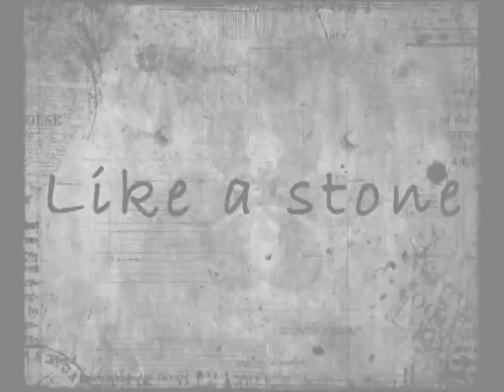YOUTUBE Collaboration ...Cover Of Audio Slave "Like A Stone"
Collab of  Youtube artists